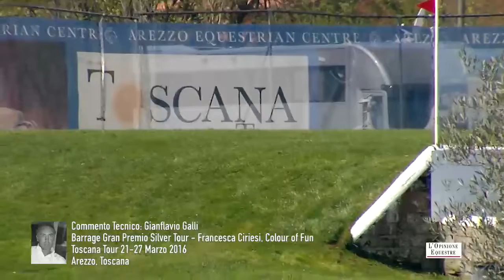OE#64 - Barrage GP Silver Tour Ciriesi | Toscana Tour 14 - 20 Marzo 2016